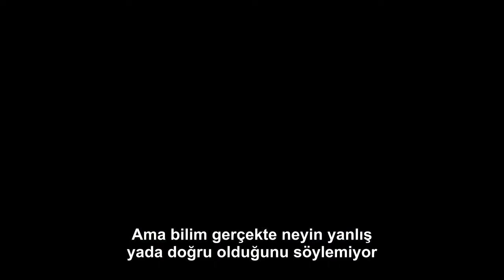Bilim Tanrıyı reddeder mi? Tartışma-Lawrence Krauss-5 0f 8